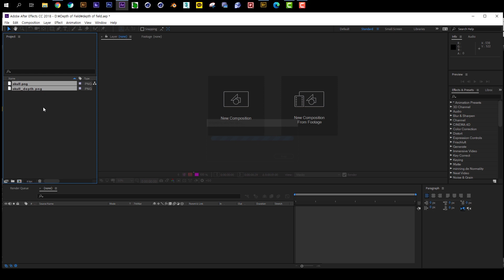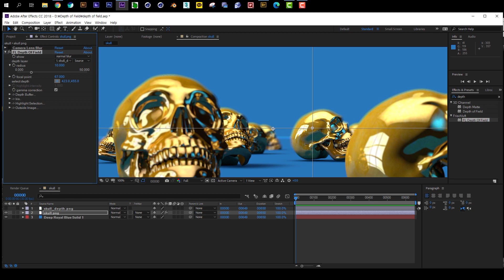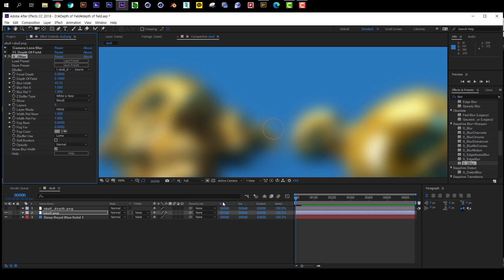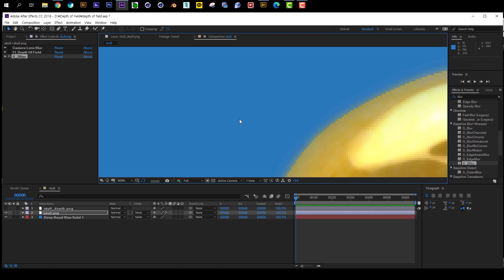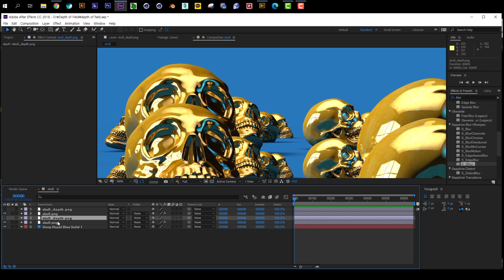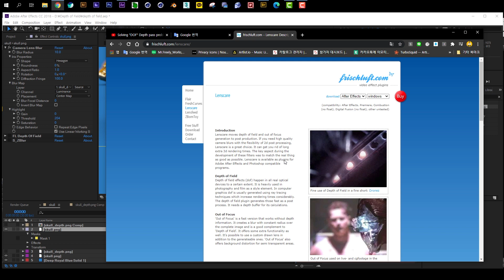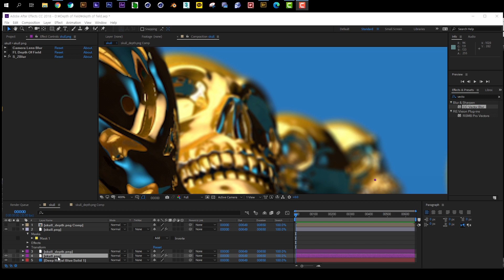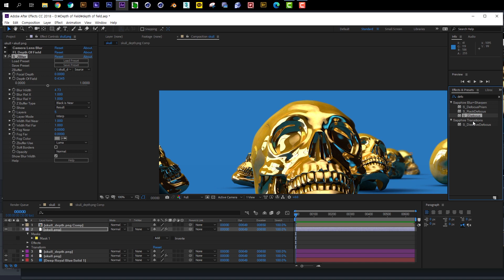What is the best Depth of Field Plug in for AE | D.O.F Troubleshotting | 에펙 포커스 이펙트 & 포커스 오류 보완하기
What is the best depth of field plug in for AE?
D.O.F Troubleshooting(Solve the outline(edge) problem

모션그래픽 제작에서 포커스를 표현할 때,
에프터이펙트에서 가장 많이 사용되는 플러그인을 알아보고
외곽라인에 발생하는 다양한 이슈를 해결 하는 방법을 알아본다.

즐공!

제작의뢰 및 문의, 질문은 아래 메일로